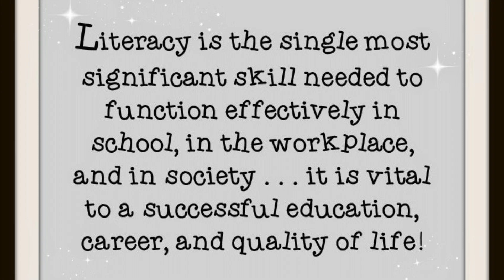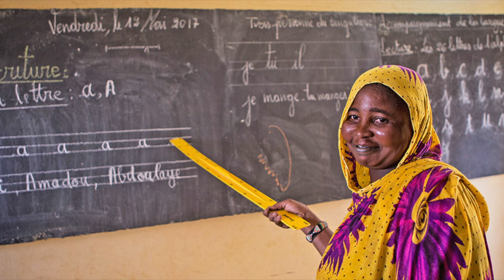8 September. International literacy day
International Literacy Day, celebrated annually on 8 September, is an opportunity for Governments, civil society and stakeholders to highlight improvements in world literacy rates, and reflect on the world's remaining literacy challenges.

Мөн миний бусад Social Network-ийг дагаарай.